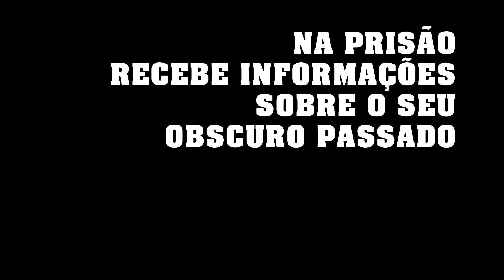Millennium 5 - O Homem Que Perseguia a Sua Sombra, de David Lagercrantz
Já à venda o quinto volume da Saga Millennium iniciada por Stieg Larsson.